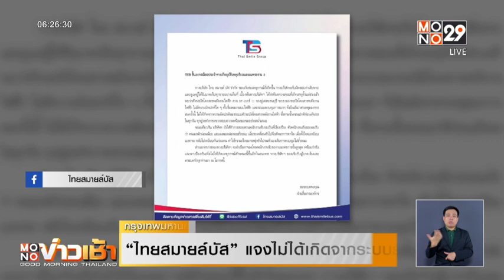รถเมล์เบรกแตกชนแหลก เจ็บ 18 ราย | Mono ข่าวเช้า | 27 ก.ย. 66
รถเมล์สาย 558 ขับมาบนถนนพระราม2 ขาเข้า มุ่งหน้าแยกบางประแก้ว พุ่งชนรถกระบะก่อนในตอนแรก จากนั้นรถได้ไถลพุ่งชนรถที่จอดติดอยู่บนถนน จนได้รับความเสียหายสภาพพังยับเยินกองอยู่รวมกัน ขวางปิดทุกช่องการจราจร รวม 14 คัน ส่งผลให้มีคนเจ็บ 18 คน ขณะที่เจ้าหน้าที่กู้ภัยต้องเร่งรัดจัดอุปกรณ์ปฐมพยาบาลให้การช่วยเหลืออย่างเร่งด่วน ก่อนรีบนำคนเจ็บส่งโรงพยาบาลใกล้เคียง